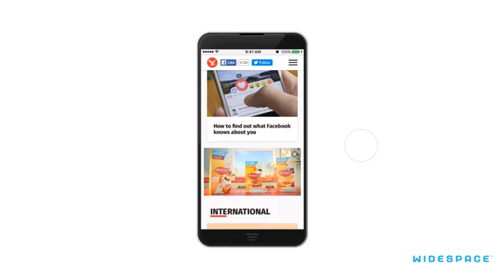Birds Eye Breakfast - Streamview - UK